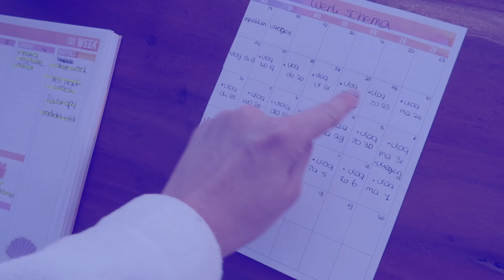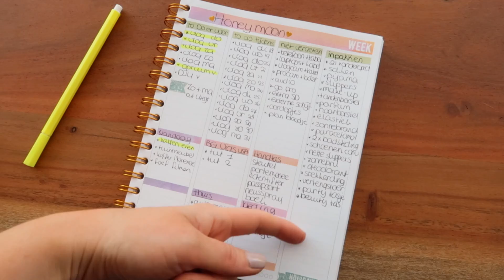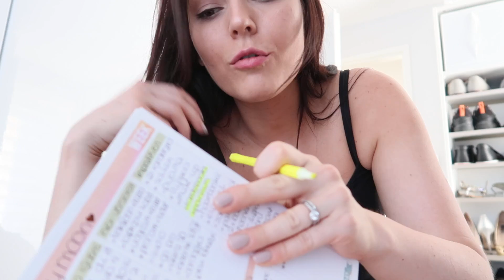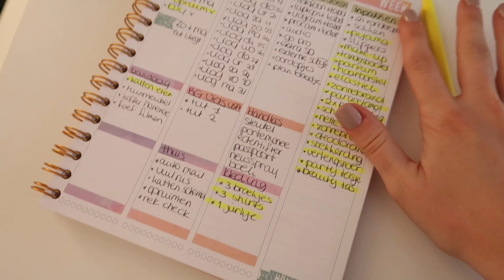Inpakken voor onze honeymoon! | Vloggloss 980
Op maandag werk ik vooruit omdat we dinsdag naar Amerika vliegen. Ook pakken Gregor en ik onze koffers in. Deze vlog is gefilmd op maandag 17 juli 2017.

Als er beautyproducten voorkomen in mijn video's (denk aan geuren en make-up) dan is de kans groot dat ik ze toegestuurd heb gekregen van merken - als ik betaald ben om iets te laten zien staat het altijd in de beschrijving :) Alles wat ik vertel in mijn video's is mijn eigen mening en is bedoeld als entertainment.

Welkom op het youtube channel Vloggloss! Hier vind je iedere dag een vlog van mijn leven, deze vlog is van exact een week geleden. Ik ben fulltime beautyvlogger en maak eens per week (soms vaker) op mijn main channel een beautyvideo. Ik vlog precies een week vooruit, dus wat je nu ziet is een week geleden gebeurd. Ik maak deze video's met veel liefde en ik hoop dat je er iets uit kan halen voor jezelf :)

FAQ